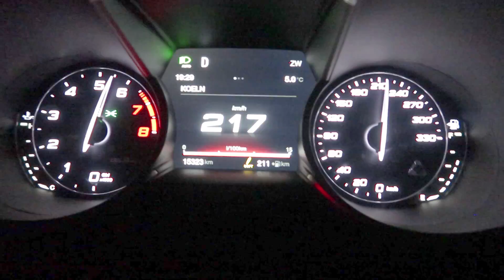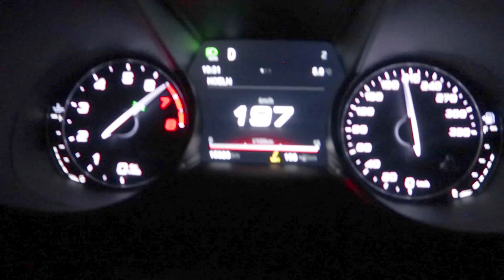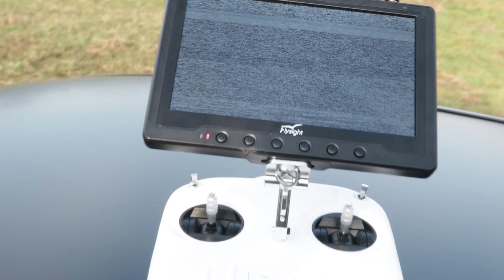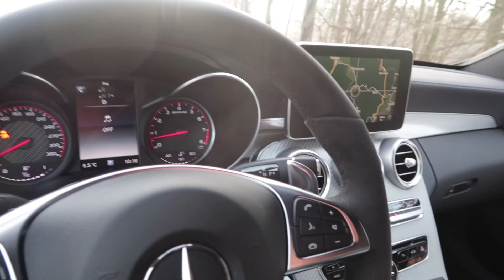Met 1470 pk, dwars door de Eifel! VLOG #90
Voor Autovisie TV hebben we drie sportsedans bij elkaar gehaald: de BMW M3, Mercedes-AMG C 63 S en de Alfa Romeo Giulia Q. BMW bouwt al tientallen jaren een sportsedan, Mercedes weet met AMG ook serieus te overtuigen, maar hoe doet Alfa Romeo dat, na jaren afwezigheid. De omstandigheden waar we deze reportage voor Autovisie Tv maakten, was niet heel optimaal, zeker niet voor bijna 1500 pk. Een koude, natte en hier en daar ijzige Eifel.

Deze VLOG is gefilmd met de Canon G7x Mark ii van